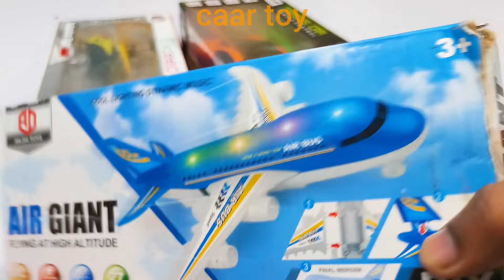Radio Control Airbus A380 and Radio Control Airplane, helicopter, aeroplane, airplane, rc plane, o